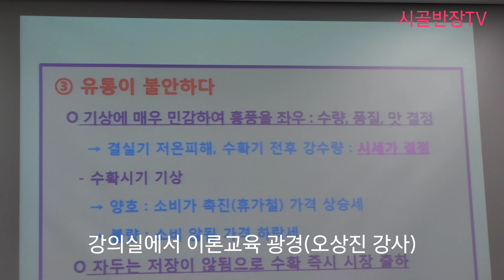(자두농장이야기 #66)가평군 자두작목반 의성군 친환경 농업기술센터에서 자두재배 특별 교육 실시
가평군 자두작목반 회원들은 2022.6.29 의성군 친환경농업기술센터를 방문하여 자두재배기술 교육을 받고 돌아왔습니다. 교육은 실내 이론교육과 자두재배농가 두곳에서 현장교육이 이루어졌습니다.